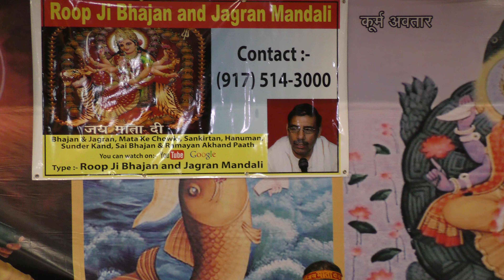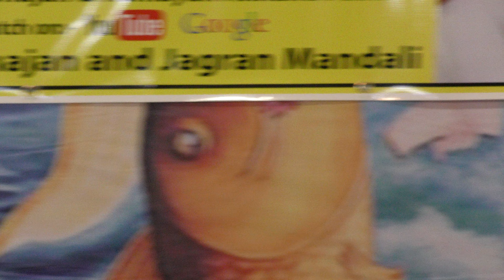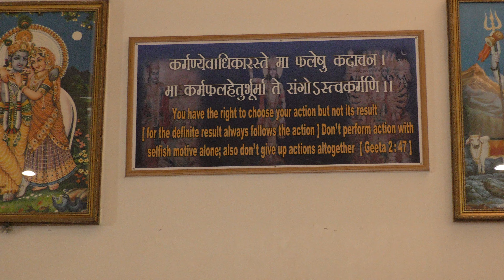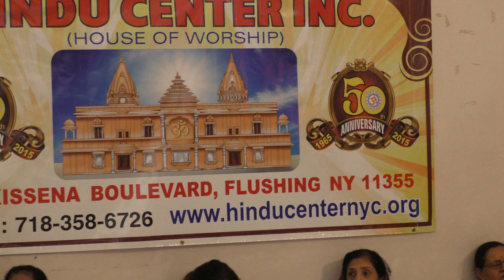Roop Ji Bhajan and Jagran Mandali, contact number is(917)514-3000,HD Video. Uploaded by Benni Grover